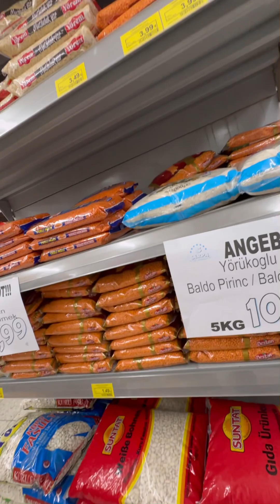21. February 2024